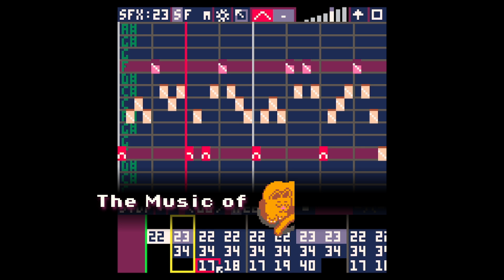The Music of Zebulon: A Lost Cat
Zebulon the cat is lost in a strange place, but he has a lot of courage and curiosity quickly replaces fear as he explores and unravels the world around him. It also helps that smelly green food is everywhere to grab!